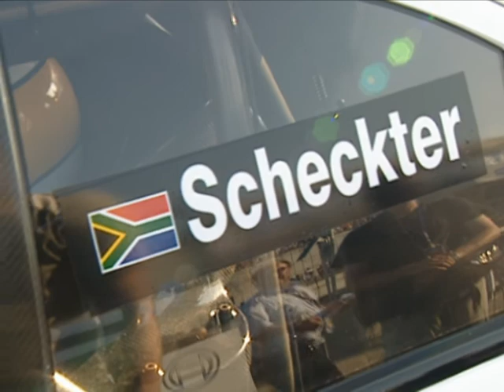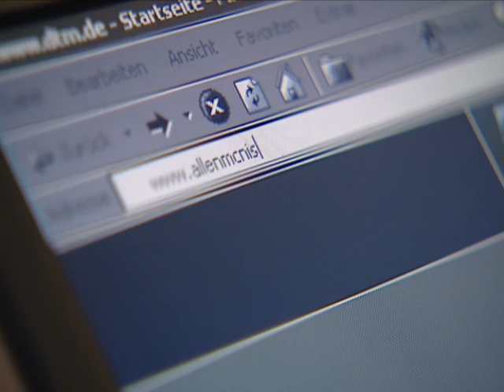DTM Norisring 2005 - Highlights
Watch the extended highlights from the DTM weekend at the Norisring in 2005.